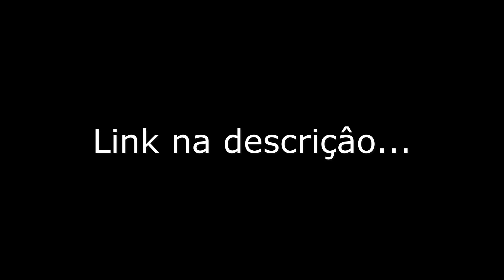NOVO TRUCK / VW CONSTELLATION / MOD MODSHOP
🚨Salve galera tudo beleza agradeço a todos que estão acompanhando os vídeos e se escrevendo no canal tmj.
Qualquer dúvida do meu Setup está na descrição do vídeo blz.🚨

📍Meu Setup.
📍Placa Mãe: Asus Strix Z370-G Gaming
📍Processador: Intel core i5 8600 Kaby Lake
📍Memorias: 8GB x 2 = 16GB DDR4 Hyper X
📍Placa de video: Geforce GTX 1060 Gigabyte
📍Fonte: Cooler Master Atx Gxii 750w
📍Gabinete: Polar Bear Pcyes
📍Monitor: 3x Monitores Gamer Acer LED 27´ Widescreen, Full HD, HDMI/VGA, FreeSync, Som Integrado, 1ms - KG271 BMIIX - 1x Monitor LG Led IPS - 23pm55hq Preto.
📍Microfone: Arcano Black 01
📍Headset: Corsair Void Pro RGB Branco
📍Suporte: 3x monitores ExtremeSimRacing
📍Cockpit: Suporte SXT V2 Extreme
📍Controles: Logitech G29 Racing Wheel - Logitech G27 Racing Wheel Joystick Logitech Extreme 3D Pro - DEVICE BUTTON (fabricado por TOSCANO GAMER) - Teclado Logitech G512 RGB (com fio) - Mouse Logitech G402 (com fio) - Manopla Scania M7HelpVolantes
📍Câmeras: Go Pro Hero 5 - WebCam Logitech c270 HD
📍Programas para gravação e edição: Sony vegas pro 13 - Movavi Video Editor Plus 2021- Action - Photoshop Cs6 - Open Broadcast.
Está ai pessoal todas as configurações que uso para colocar videos no canal visando jogos de corrida e simuladores..